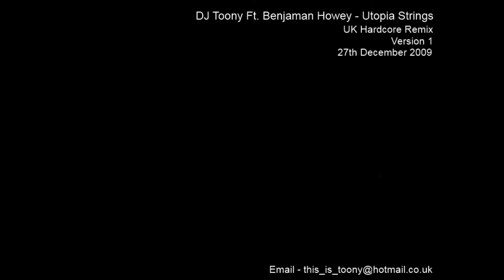★DJ Toony Ft. Benjaman Howey - Utopia Strings || HD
This Is A Track Created And Remixed By Me And Benjaman Howey.

This Is The First Version And We Apologize For The Distortion and slight quality issues.

The Original Track Is By Imapct & Nomad And Is Called, Utopia. The Track Was Released In 2009 By Nu Energy Label.

The tracks in the mix are not of my own and i am not claiming any ownership of any tracks included. All tracks are property of their respected Artists and Record labels. The track has been remixed by myself with the guitarist Benjaman Howey. The track is owned by the respected label Nu Energy.

The Remix Features Benjaman Howey On Guitar Whilst I Daniel Toon Put The Track Together And Neatened The Whole Thing Up, Please Comment And Tell Us What You Think.

The Track Will Be Uploaded In Due Course To My Youtube Channel, Along With Further Of My Remixs. My Mixes Have Been So Far Successful With Over 1800 Worldwide Views In The Past Few Months.